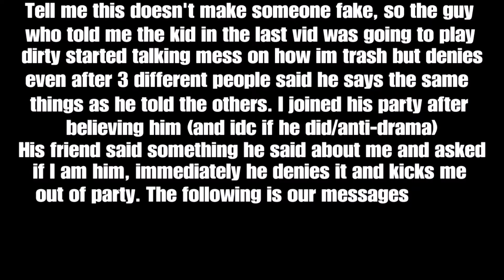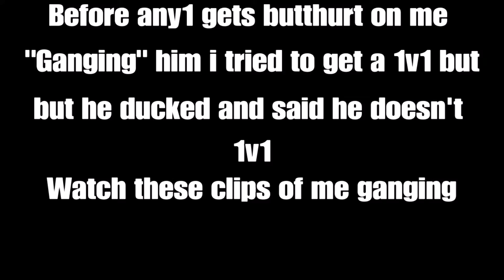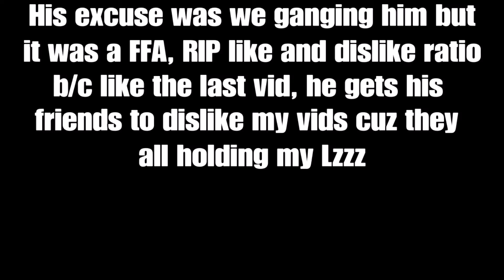RIP CamPoolOpsKiller {BASE} |GTA ONLINE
Cam, I know you're watching this just know u are trash at AW and ARs so go message all your friends and get them to dislike the video just like you did for the last vid. Thats just going to give my vid more exposure and make u look salty af lol. so u can continue to duck my 1v1 at the lot, just know i bodied you Lzzzzzz. ;)